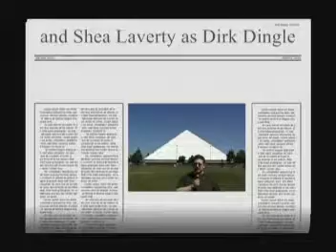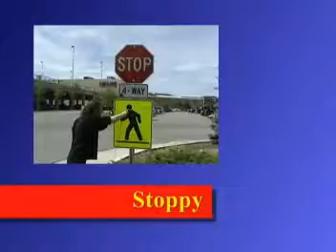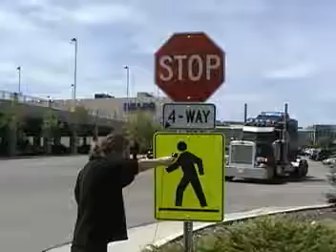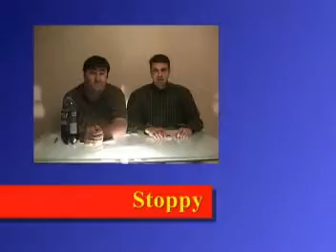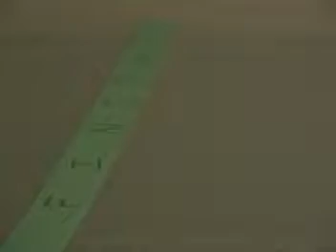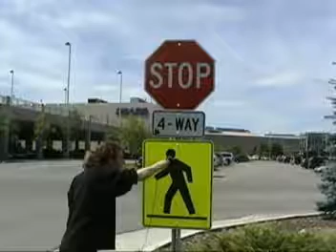Comedy Sentral News(CSN) S01 E01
The Gang is Back, and none to soon!  find out what happens when everything is still called Wubble, whatever happened to that 15 year car race anyway? and much much more!  All right here On KYTV Kevada Superstation. 2007.